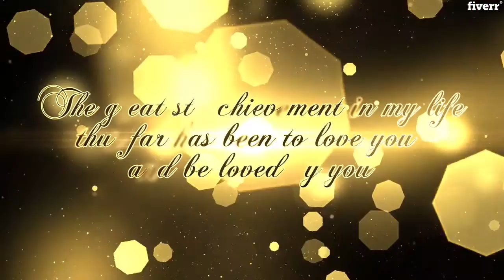Dream wedding, birthday, party video editor - Best Video Editing service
Link to this gig:
Dream wedding, birthday, party video editor Special discount
Best cheap Video Editing Service
Hello,
If you are looking for best video editing services for Wedding, Birthday, Parties and many more, you are in the right place. I provide unlimited revision until your 100% satisfaction. Don't hesitate to leave a message. I would like to discuss detail about your project.
Why Me:-Friendly behavior.Instant reply. Typically within 20 min.Have 1000+ Videohive template with full customize option.Unlimited revision until 100% satisfaction.
Software I useAdobe after Effects cc2018Premiere pro cc2018
Regards,Rokaiya.
What can you do for 5$?,It will be a basic less than 30 Second video with simple color grading. The footage size should be Less than 20 Minute and file size should less than 1 GB.,What Standard gig include?,This service include 5 Minute video editing with your custom requirement.,What I receive for premium service,I will do advance editing as per your custom requirement. contact me with your ideas and I will send you custom offer
Wedding & Event Videos